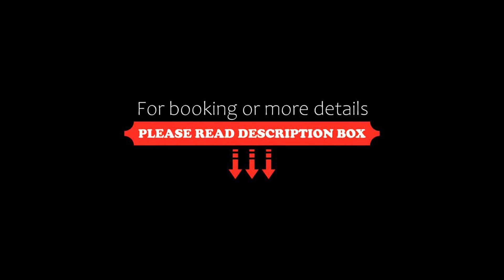Dom Pod Gaikiem, Łękawica, Poland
About Property:
You're eligible for a Genius discount at Dom Pod Gaikiem! To save at this property, all you have to do is sign in.
Boasting mountain views, Dom Pod Gaikiem features accommodation with a garden and a patio, around 43 km from Wawel Royal Castle. This property offers access to a terrace, free private parking and free WiFi. The property is non-smoking and is situated 44 km from Schindler Factory Museum.

The recently renovated villa is located on the ground...
Property Type: Hotel
Address: 102 Łękawica, 34-124 Łękawica, Poland
Searching For
1. Dom Pod Gaikiem - Łękawica - Poland
2. Dom Pod Gaikiem - Łękawica - Poland Address
3. Dom Pod Gaikiem - Łękawica - Poland Rooms
4. Dom Pod Gaikiem - Łękawica - Poland Amenities
5. Dom Pod Gaikiem - Łękawica - Poland Offers and Deals
Audio Credit:
Track Title: Reasons To Hope
Artist: Reed Mathis